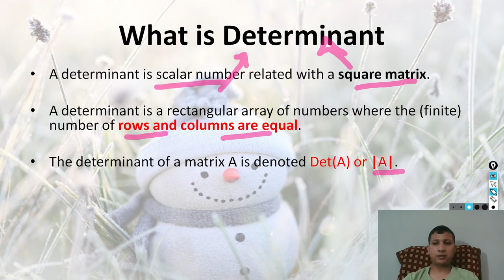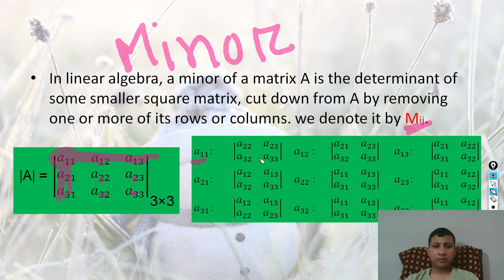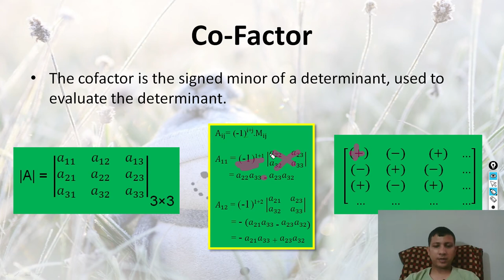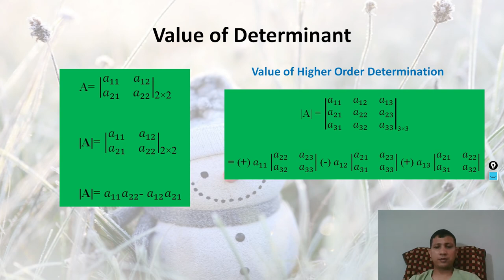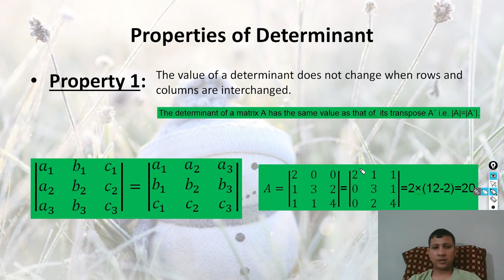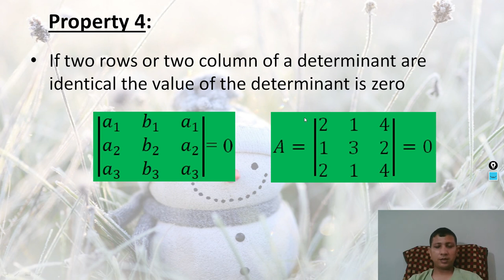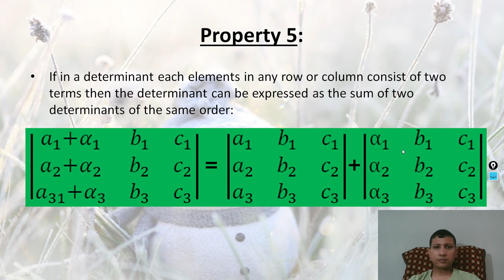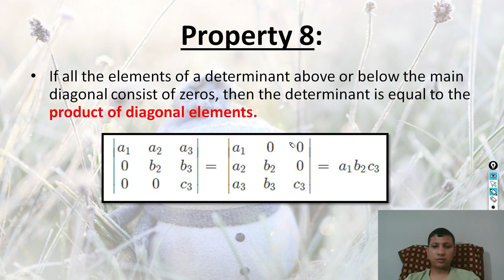What is Determinant and Properties of Determinant: Learn from A-Z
In this video you will learn the basic concepts of Determinant (Matrices) অসমীয়া ভাষাত.
We discuss the following topics in this video on Determinant and its operations.
1) What is Determinant?
2) How to write a Determinant?
3) Minor of a determinant and Co-factor of Determinant?
4) Determinant Vale or value of a Determinant
5) Properties of Determinant
4) 3X3 Determinant
5) 2X2 Determinant

You may interested: What is Matrix and its Operations: Learn from A - Z (অসমীয়া ভাষাত)